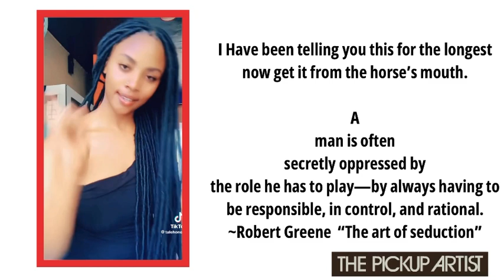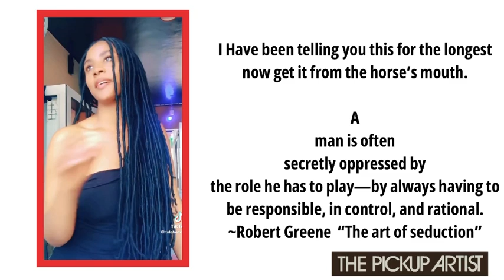After Getting Back Your Ex Now What ? This Should Be Your Next Move.